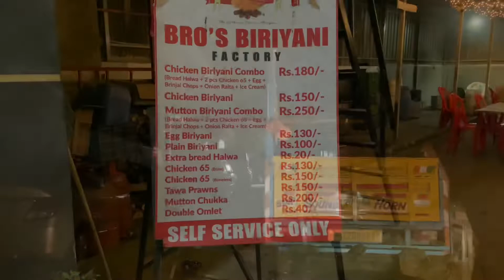Mid Night Biriyani@Adambakkam chennai(Unlimited Biriyani)🤩Rs200💸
This video is about Biriyani and it is sudden planed video maked on that time already we are posted one biriyani video in our channel 🥰so guys watch this vide fully This Bro's biriyani factory @adambakkam chrnnai they providing Biriyani @12 am every day at a price ok 💸💸₹200 rs so combo in combo they give chicken65,icecream,halwa and egg 🥚.✅✅ Taste vice it is good but lita pulipu taste irunthuchi 🤣 so Try panuga enjoy the video ⏰
Follow me on 🔜⏬
watch previous video &shorts
Do support Guys 💗👍.
Ratings 5/3.5
Location :-📍Mid Night Bros Biriyani
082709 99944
Previous video of my channel:-